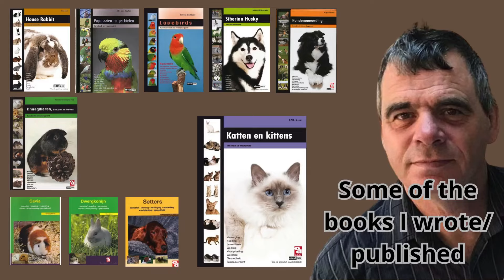Kitten or Puppy - The Best Companion for your lonely cat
00:00:00 - Introduction:
Join us as we delve into the age-old debate of whether a kitten or a puppy makes the ideal companion for your cat. We'll examine key factors such as age, energy level, socialization skills, and species compatibility to help you make an informed decision.

00:00:47 - Age and Energy Level:
Discover how your cat's age and energy level can influence their compatibility with a kitten or a puppy. Whether your cat is young and playful or prefers a more relaxed lifestyle, we'll discuss which furry friend might be the best fit.

00:01:39 - Socialization Skills and Species Compatibility:
Learn about the importance of your cat's socialization skills and how they may impact their ability to get along with a new companion. We'll also explore the natural tendencies and behaviors of cats, kittens, and puppies to help you assess species compatibility.

00:03:03 - Space, Resources, and Personal Preference:
Consider practical factors such as space availability, resources, and your personal preferences when choosing between a kitten or a puppy. We'll discuss how these considerations can influence your decision-making process and help create a harmonious living environment for all your pets.

00:04:26 - Conclusion:
Summarize the key points discussed and provide final thoughts on whether a kitten or a puppy is the best companion for your cat. Remember, every cat is unique, so take the time to evaluate your cat's individual needs and temperament before making a decision.

Whether you're a seasoned pet owner or considering adding a new furry friend to your family, "Kitten or Puppy: The Best Companion for Your Cat" offers valuable insights to help you make the right choice.